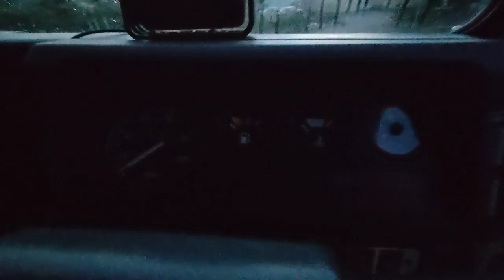Land Rover Defender 130 Single cab, box body "The Galv" #560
1st reg April 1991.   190,000 miles.  300TDi engine & R380 gearbox

Only 3 owners from new, present ownership since 2000 & 51,000 miles. Available due to owners retirement.

In July 2017, at 177,000 miles the following work was finished:

 Parts as follows:

New Richards galvanised chassis

New Ashtree galvanised bulkhead

Replacement 300 TDi engine.

New galvanised suspension turrets and tank guard

Ashcroft rebuilt gearbox with cross drilled 26T-input Gear

Wolf HD clutch . New master and slave cylinders

New brake pipes, hoses and master cylinder

Overhauled front callipers fitted with new stainless steel pistons, front discs and master cylinder.

Overhauled rear callipers, standard pistons.

Kenlowe electric fan and control.

Heater radiator

Front and rear shock absorbers.

New tyres.

Raptor central dash pod, switches and warning lights for work beacons (5 No.), heater fan, reversing lamps on / off, reversing siren on / off, and Kenlowe fan on / off.  1 x switch auxiliary socket & 1 x permanently live 12v socket.

Also fitted:

3rd screen washer, heated.

Wolf wheels, very good tyres.

Bonnet mounted spare wheel.

Auxiliary battery, split charge.

Tow ball on drop plate.

7 pin trailer socket.

7 pin auxiliary socket.

CD / radio, with blue tooth.

The box body:

Dimensions:  2.45m long x 1.85m wide x 1.05m high internal dimensions, less wheel boxes.

Rear barn doors 780mm wide x 700mm high, each.

1 x roller shutter and 1 x hinged door per side.

Roof rack, off side for ladders (roller at rear).

Near-side takes standard 8 x 4 sheets.

5 internal strip lights.

4 x LED beacons, one at each corner.

Ebersbacher heater – included but not fitted.

 Last full service 28/03/2022 @ 189,902 miles.

Present mileage 189,979.

 MOT will be new to purchaser.

This vehicle is presented in excellent condition throughout.  It is ideally suited for coffee shop, camper conversion and all manner of work applications.

Throughout  ownership the engine oil and filter have been changed every 5000 miles and the axles, gearbox, transfer box and swivels topped up and grease points greased.

At every 10,000 miles all oils have been changed, wheel bearings checked / adjusted as necessary, brakes, steering and all of the vehicle checked over. No gremlins or issues.
Ready for immediate collection and use.
MASSIVE CALREFULLY AND METICULOUS RECORD  OF MAINTAINANCE SUPPLIED WITH VEHICLE
Inspection  is welcomed by appointment.
Clear Title. Free totalcarcheck report.
V5 Present
We ship nationally and internationally door to door.
Why not call for a free quote?
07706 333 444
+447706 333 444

H517 KWK